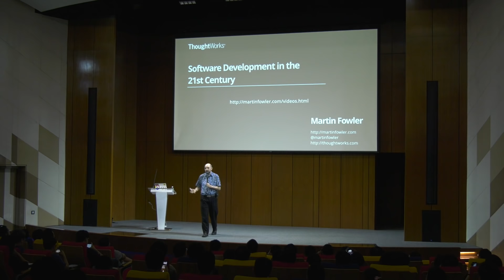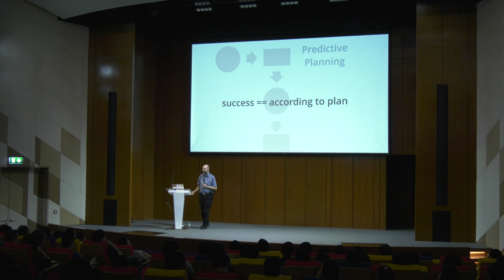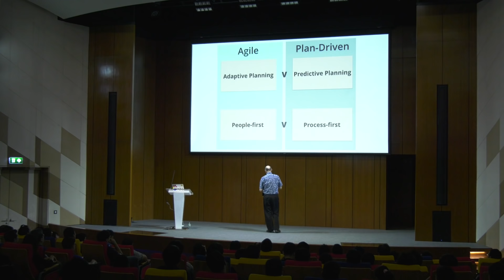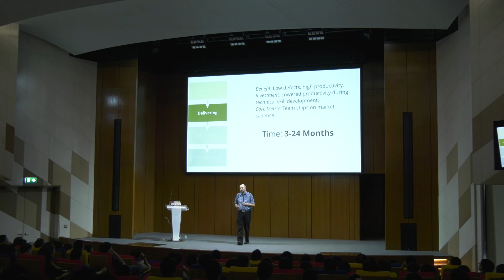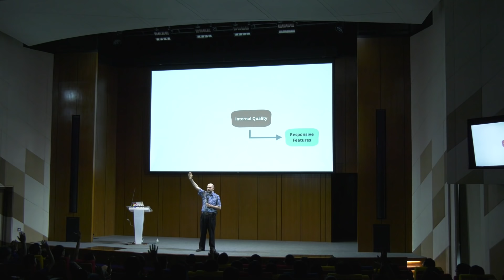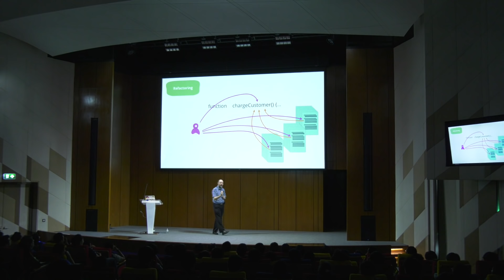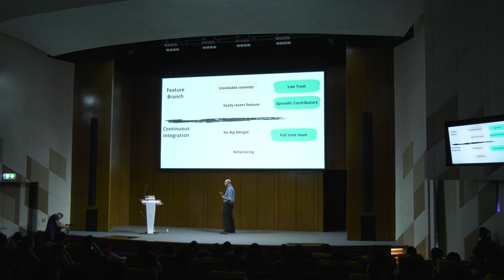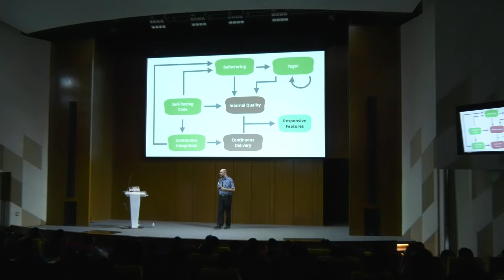Software Design in the 21st Century - Martin Fowler - XConf Thailand 2019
In the last decade or so we've seen a number of new ideas added to the mix to help us effectively design our software. Patterns help us capture the solutions and rationale for using them. Refactoring allows us to alter the design of a system after the code is written. Agile methods, in particular, Extreme Programming, give us a highly iterative and evolutionary approach which is particularly well suited to changing requirements and environments.

Martin Fowler has been a leading voice in these techniques and will give a suite of short talks featuring various aspects of how these and other developments affect our software development.